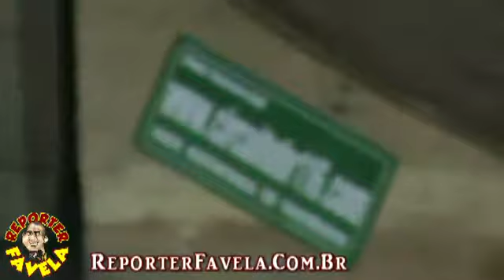CIRCUITO BR 116 SKATISTAS